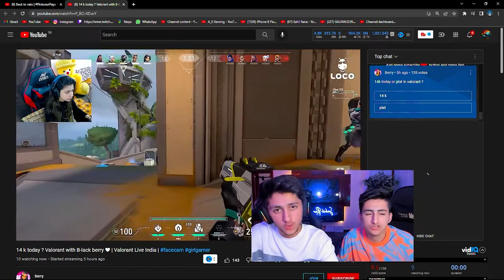gave me challenge to eat green chilli